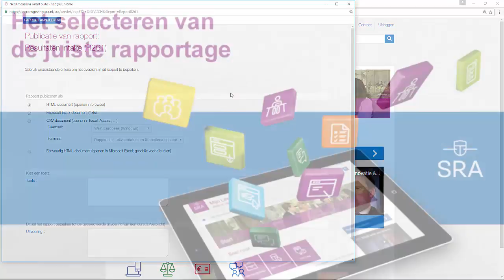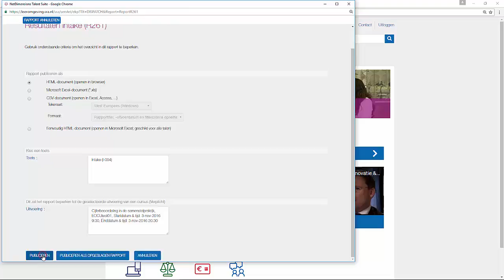Hoe bekijk ik mijn docentrapportages?